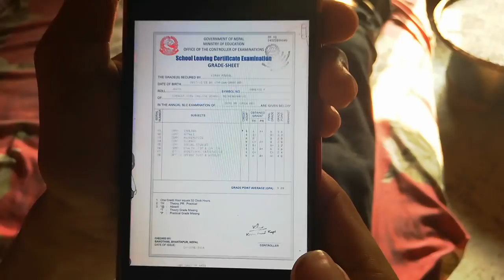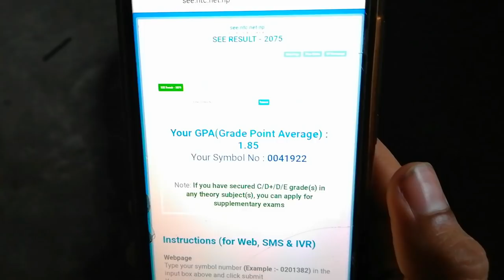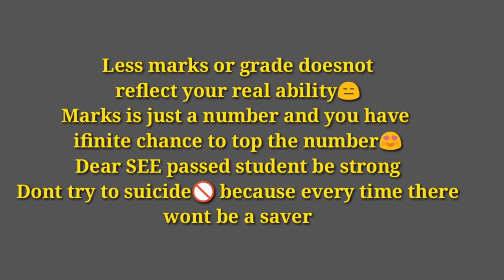SEE Result | comedy web nepal | Nepali motivational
Hello Everyone.We are again connected with Comedy Web Nepal.This time we are here with a different concept .We have brought comedy with motuvative video which is just for a entertainment purpose,so don't judge anybody and any character wrong in the video.Watch enjoy😀,don't forget to like,comment & share among most group .
We need your support a lot guys❤️.Thanks For being connected with us👍️.

Video topic : SEE Result

Cameraman :
Raman Adhikari

Directed,Produced & Edited by:
You Razz Adhikari

Facebook , @princeeyubraj on twitter.

Edit on :
Adobe premier pro & Kinemaster pro